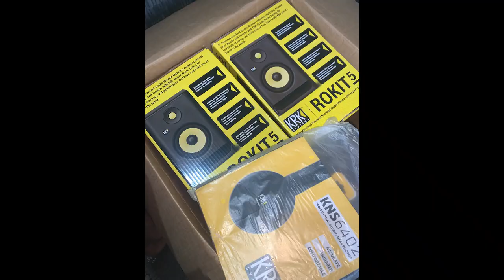'VANS' GAVE ME A GUITAR!...& SOME MORE STUFF! | BOOM EPISODE. Ep1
'VANS' GAVE ME A GUITAR!...& MORE! | BOOM EPISODE. Ep1

VANS gave the FINALISTS of the 'VANS MUSICIANS WANTED' Global competition, a BRUNCH of PRIZES!

Check out the VLOG & see what VANS sent me.

Boom! Episode. Ep1